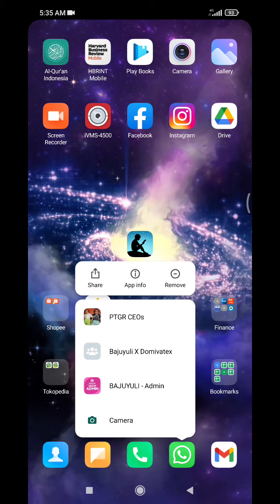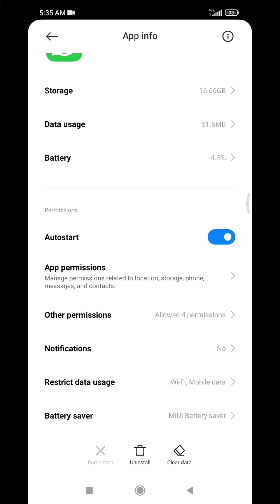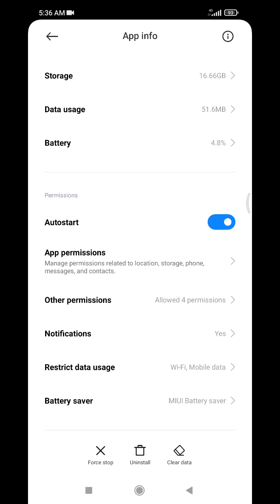[SOLVED] How to Fix Xiaomi Redmi Note 10 Pro Push Notification Fail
if you facing the notification doesn't show up on your Xiaomi Redmi Note 10 Pro, follow these steps